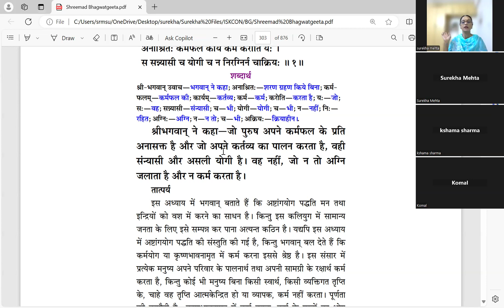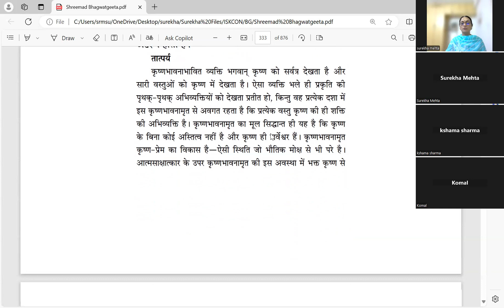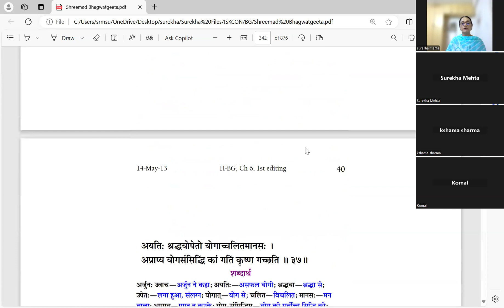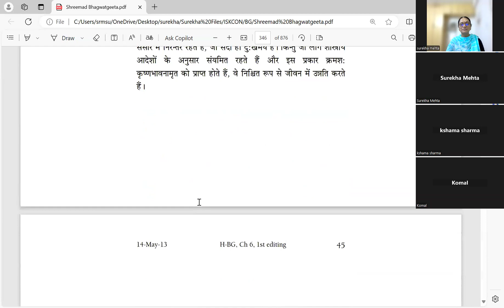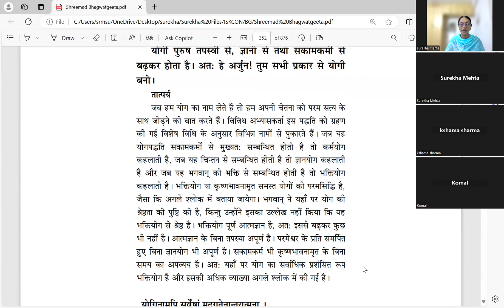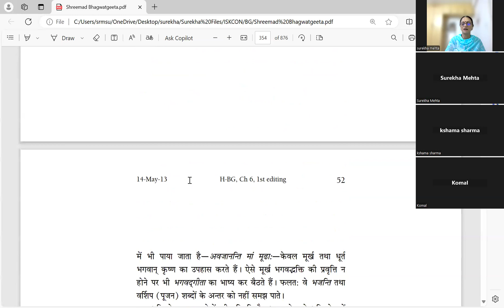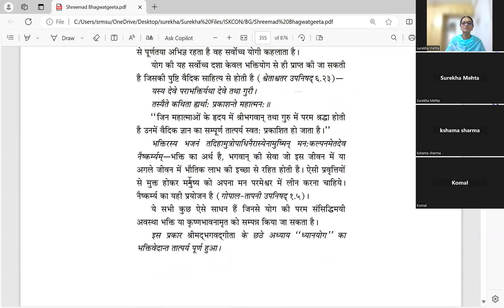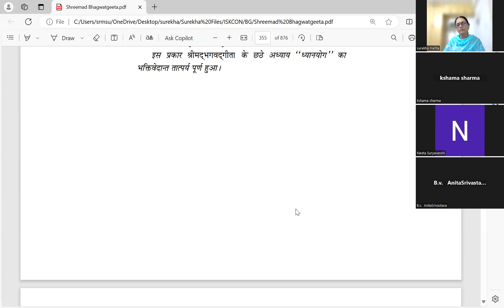Level 2-BG-Chap6-Hindi-Surekha Mehta-8-8-2024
‼️With less than a month to go for Grand Inauguration of the Temple on August 19th, we Invite you to Join us and we seek your support‼️

All the Sevas are listed in the given Link above:
Seva Open

Make all friends and relatives also participate in construction of temple

Offer your seva🙏

For countries (other than India) click the below link👇🏻

For your friends in India use our website link 👇🏻

Hare Krishna!

ISKCON Sri Sri Radha Govinda Temple
New Temple Project
At Netaji Nagara, Mudabettu Kulai
Mangalore

Srila Prabhupada said, “If you build a temple of Lord Krishna in this world, He will build a palace for you in the spiritual world- Vaikuntha”